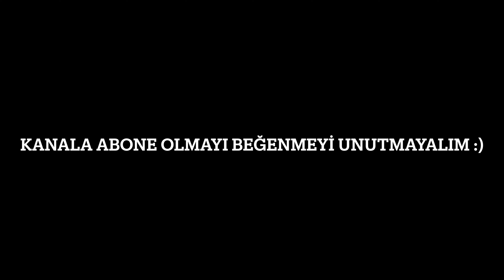Vlog Renault Megane 4 ile Zorlu Dağ Yollundayız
Planda olmayan bir iş için hızlı bir şekilde Uğurludağ'dan Sungurlu'ya gitmem gerekti. Bu yol ciddi anlamda zorlu bir dağ yoluydu. Yol hem dar hem de bir o kadar eğlenceliydi ve nerdeyse hiç kimse yoktu. Olabildiğince proje aracımız Renault Megane 4 ile hırpalamadan zorlu dağ yolunun kritik bölümünü hızlı şekilde gitmeye çalıştım :)

Retrofit Engineering olarak bir süredir youtube'a içerik üretmek için hazırlanıyorum. Bunu elimden geldiğince profesyonelleşme hedefi olan bir amatör olarak yapacağım. Bu yüzden ilk başardığımız en büyük projelerimizden birinin detaylı videosu yakın zamanda kanalda izleyebileceksiniz.
Bütün projelerimizi zamanında takip etmek için